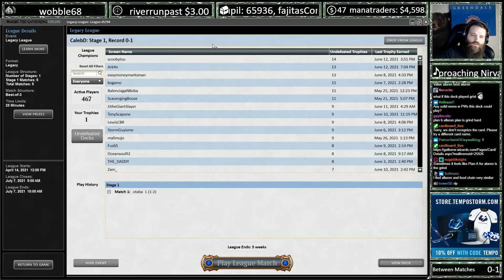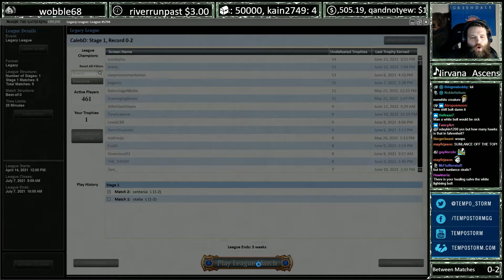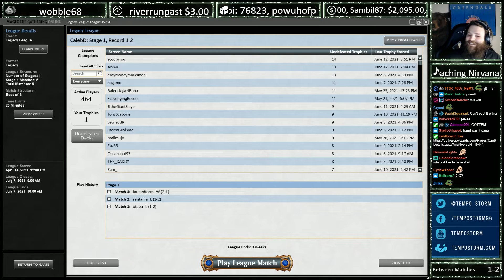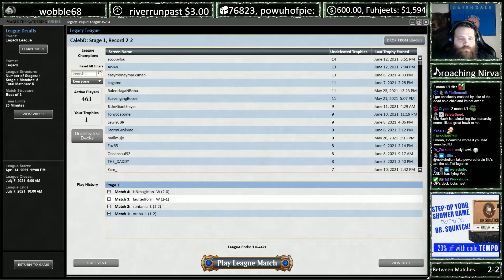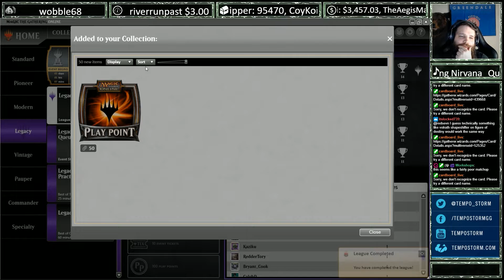Legacy Squad Stompy | Mono-White Memes | Caw Caw! | Magic Online Gameplay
Taking @xJCloud's pile of Squadron Hawks for a spin around a Legacy League!